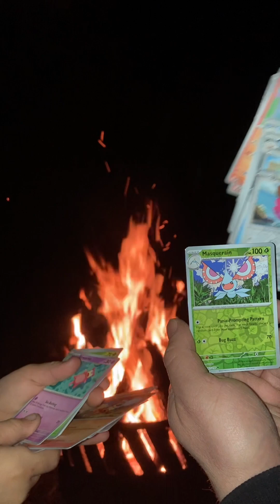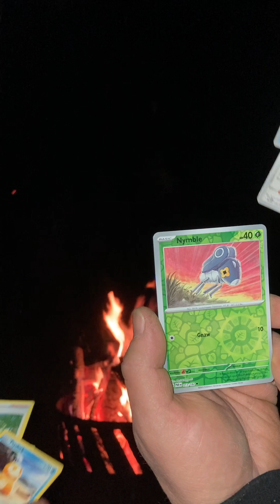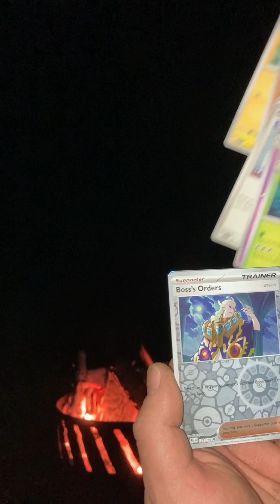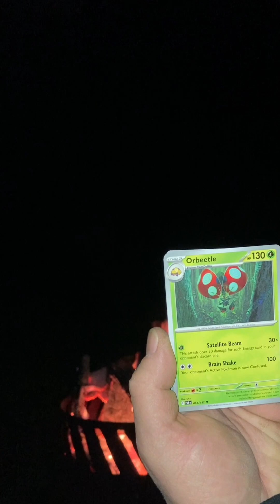Pokémon around the Campfire opening Christmas Presents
Campfire Pokémon